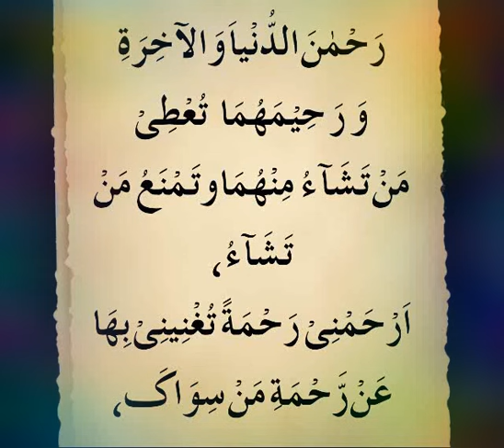Rahmaan ad dunya wal aakhirah Sura imran ki ayat 26 k baad ye dua padhein Tafseer ibn e kaseer